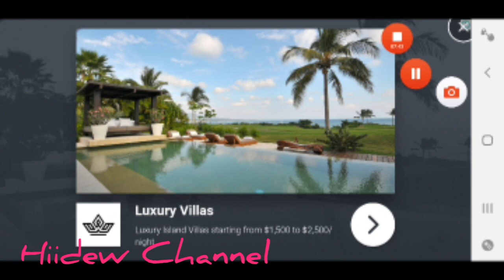One Level: Stickman Jailbreak Level 31-45 Walkthrough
Tommy was in trouble again, and this time in a big way! Our hero was behind bars. But he is not going to stay in prison for a long time and therefore decides to escape. Using his main skill - stealing - Tommy steals the key and gets out of the cell. But it is not our friend who is released: Tommy suddenly finds himself in the same room from which he just escaped!
Each time the conditions for escaping from prison change. In order to get out, Tommy will have to solve logical problems and you can help him with this!

At first it will be easy, but with each level the tension increases, and the tasks become more difficult. You will have to use your brain at all 146%, but if suddenly your ingenuity is not enough, you can use a hint or ask for help from friends!

Are you ready to help our hero? He's waiting for you!

Feature of game:
- 48 unique levels
- "help a friend" function"
- availability of hints
- availability of instructions
Solve puzzles yourself or together with your friends and